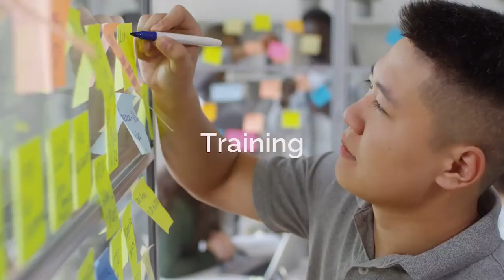Welcome to HSE International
At HSE International we have a clear purpose and reason for being here. We want to help build safer workplaces. How can you improve safety in your workplace?